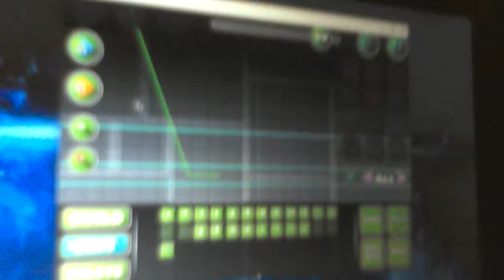Project W.Y Preview #1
1.9 style layout, sorry for bad quality again :(